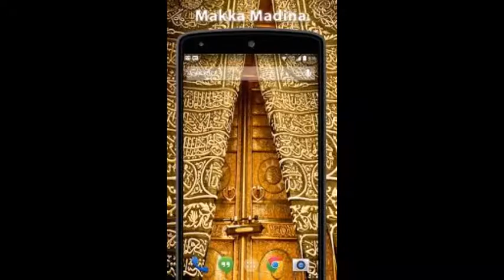MAJLIS KHAAS - HAZRATH MAULANA MOHAMMAD QAMAR UZZAMAN SAHEB ALAHBADI(DB),17-1-2022